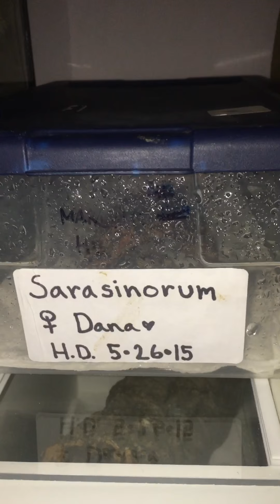Leachianus dark morph gecko eating a blue horn worm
If you got an extra 8min check out my dark morph male eating a blue horn worm!!! He holds it in his mouth for some time so I also give you guys a Quick glimpse at my other geckos including the female dark morph that he shares his cage with split by a divider that I will one day pull when they are ready to pair, there are some Leaf tales geckos, Chahoua, and my other pair of lechie's including the quick glimpse at all my enclosures and what I keep some of my babies in!